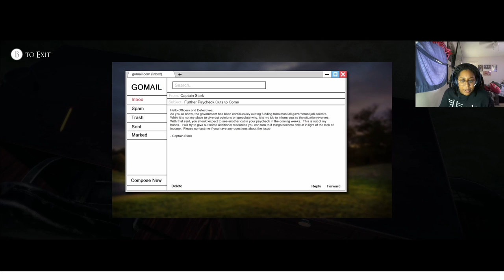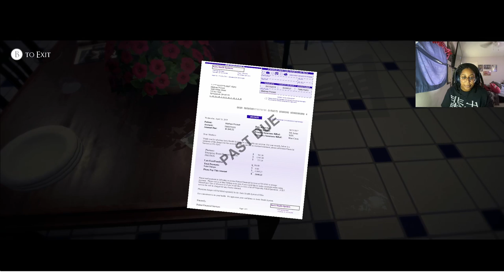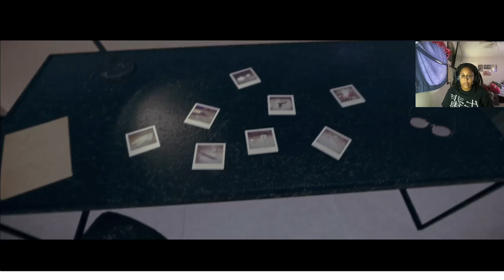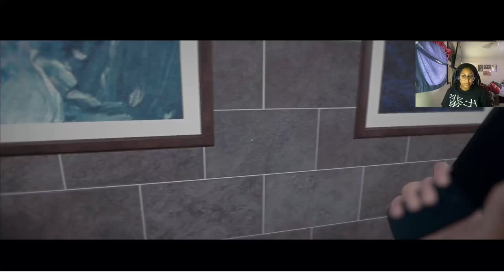Oh I'm Crooked Crooked!! - Summerland [1]